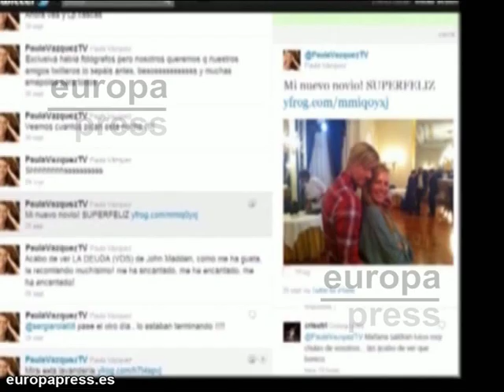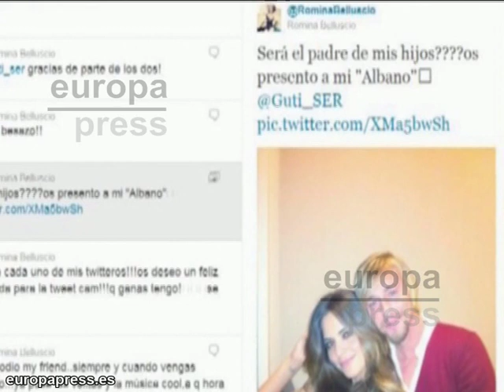Confirmado: Guti y Romina Belluscio, más que una broma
Esta vez no se ha quedado en un 'rollito pasajero' sino que entre la reportera y el deportista han saltado chispas. Al final ha sido verdad que entre ambos está naciendo algo muy bonito y diferente. Los dos parecen estar encantados con lo suyo y la revista In Touch da buena fe de ello publicando imágenes de la pareja más acaramelada que nunca.